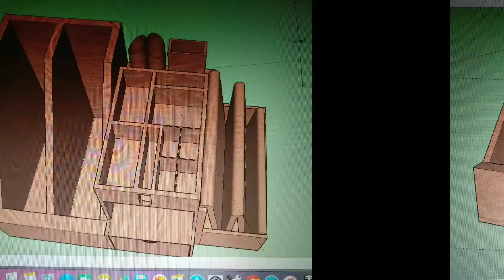Multi purpose accessory holder